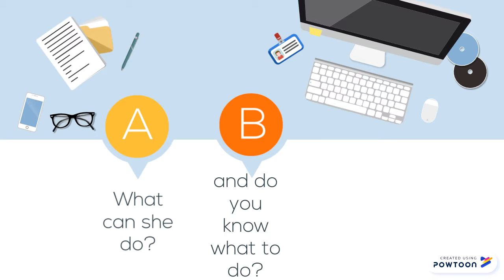"Meet Jane" she suffers from cyberbullying